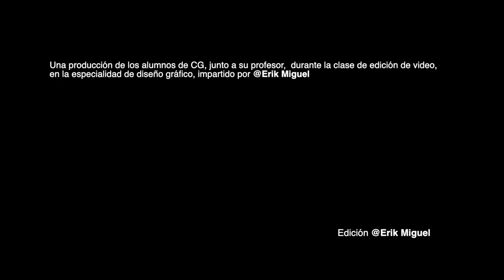Stop motion publicitario - CG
Nosotros creamos, ¡Contáctanos ahora! y saca lo mejor de tu marca. 📲 / 8 Media Visual Equipo Creativo
Todos los derechos comerciales reservados a sus propietarios.